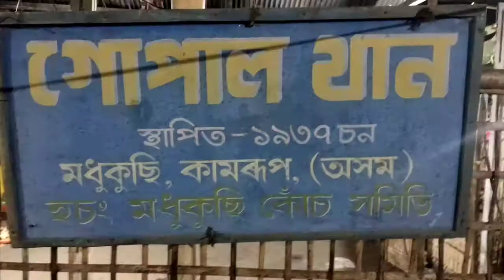eyat ahahi kene pale